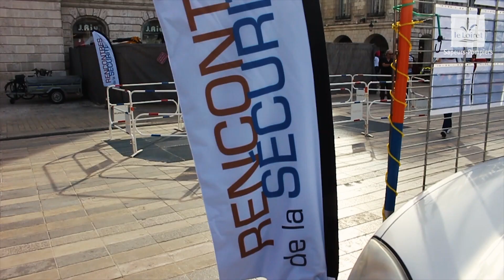Rencontres de la sécurité 2018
Les sapeurs-pompiers du Loiret étaient présents lors des Rencontres de la sécurité, le samedi 13 octobre 2018 sur la Place du Martroi à Orléans.